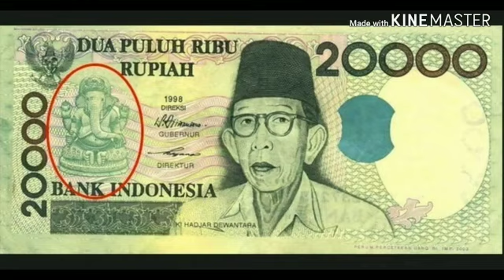Indonesia currency |God ganapathi printer have Indonesia currency note| Hindu God |telugu video